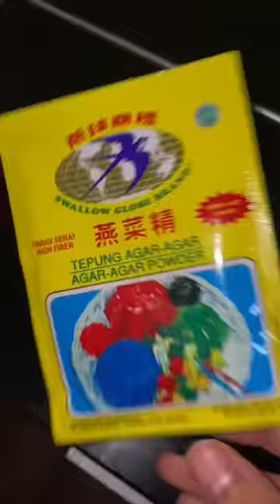BOTOL BISA DIMAKAN🙄